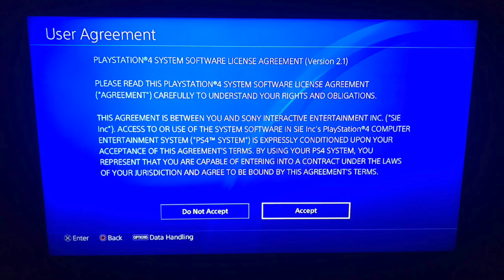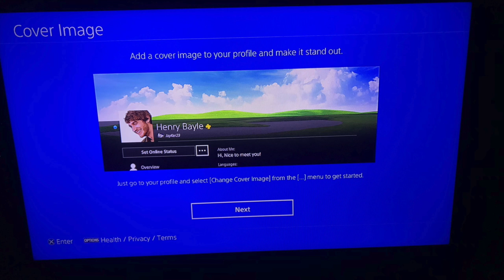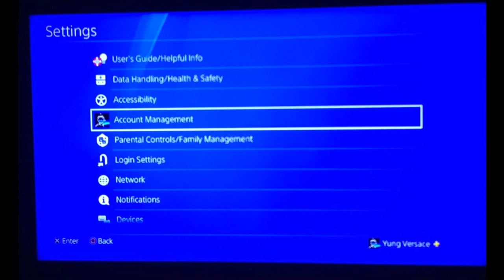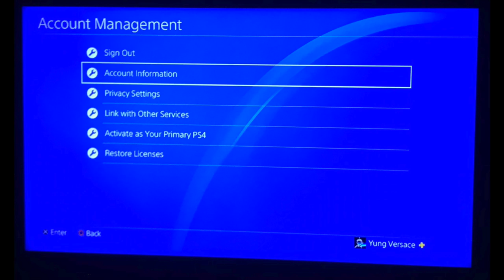*NEW 2020* How to get FREE PS PLUS FOR LIFE! Free Playstation Plus Method!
Yung Versace will teach you How to get PlayStation Plus for free on the Ps4.You can get playstation plus for a free 2 days by doing this method. this works as of  2020 on the PS4 Playstation Plus 2020.

-  Yung Versace